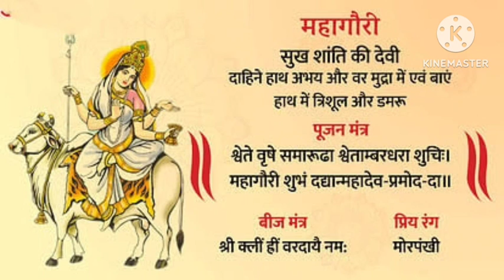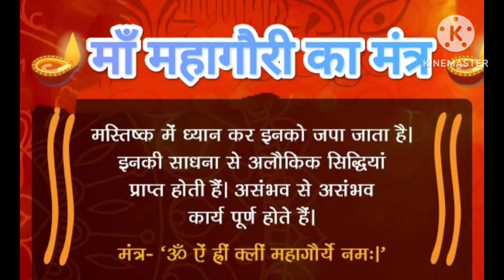महागौरी को प्रसन्न करने के लिए ऐसे करें व्रत पूजा कथा